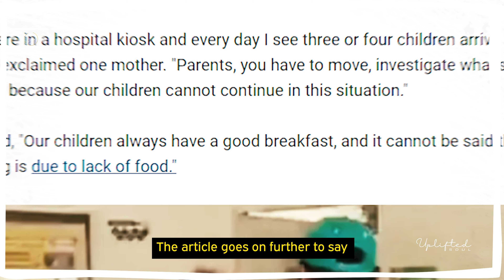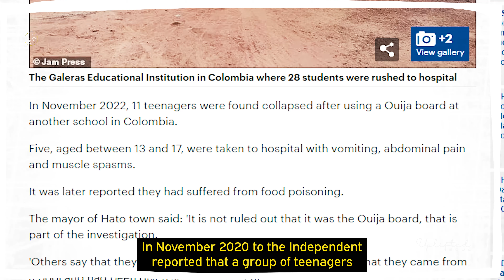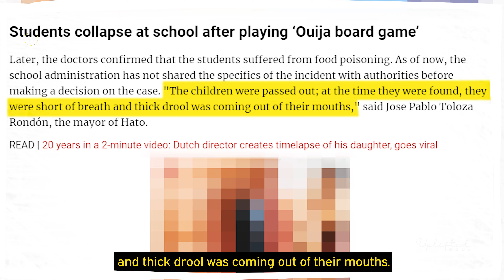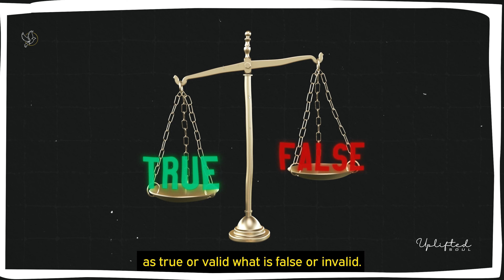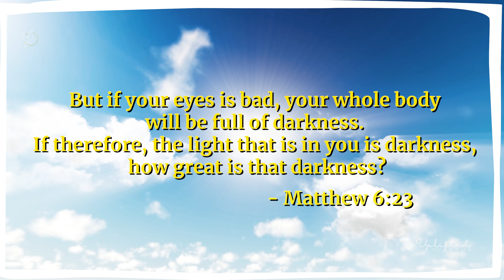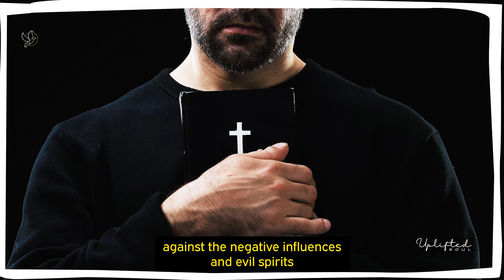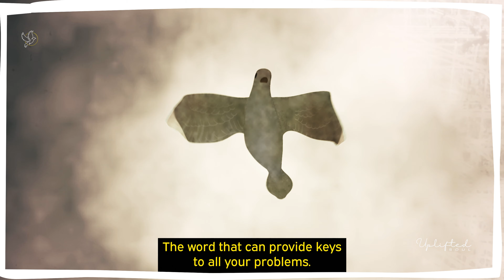You Wouldn't Believe If This Was Not Recorded... This Is Eye Opening!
This is absolutely news that should have shocked the Christian community and it would be great to hear the thoughts of John MacArthur, Voddie Baucham, Paul Washer, Tucker Carlson, Matt Walsh, Dr. Phil, Ben Shapiro, Fox News, and DePaul University on this issue.

Visuals: VideoBlocks / Pexels / Pixabay
Voice-over Recording, Audio & Video Production by Uplifted Soul